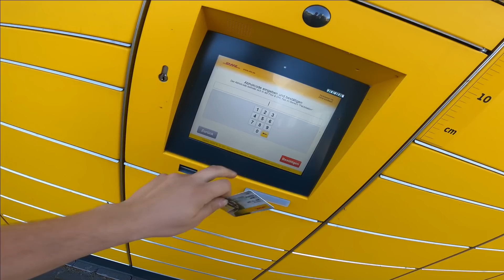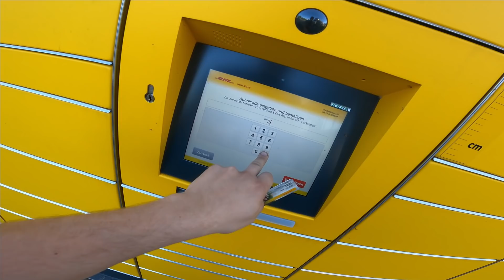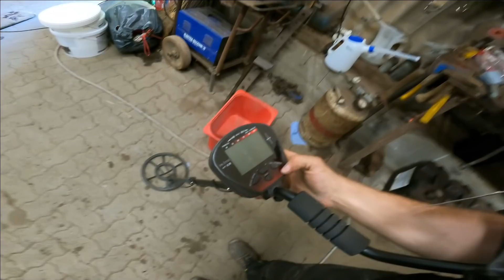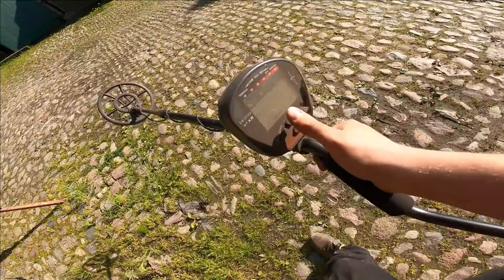Farmvlog #188 | Der Falsche Deutz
Name: Lukas Döscher
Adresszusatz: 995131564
Straße : Packstation 155
PLZ: 27619 Schiffdorf

Zu meiner Amazon Wunschliste